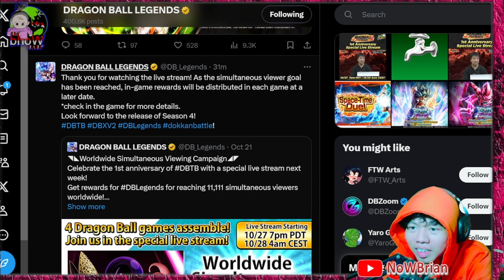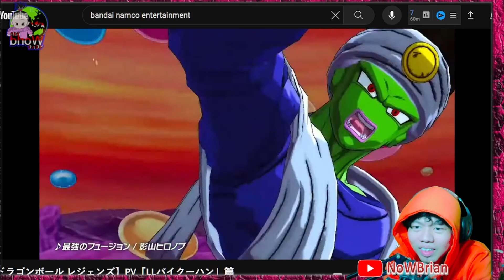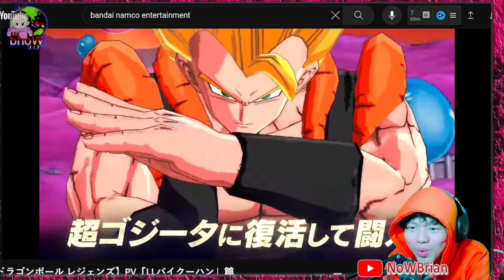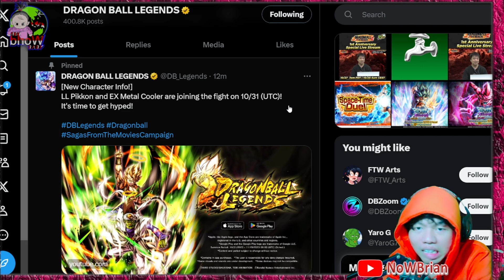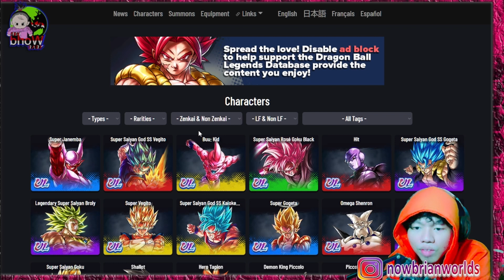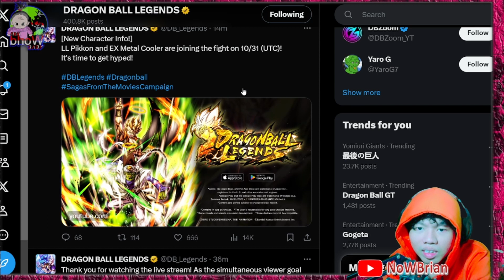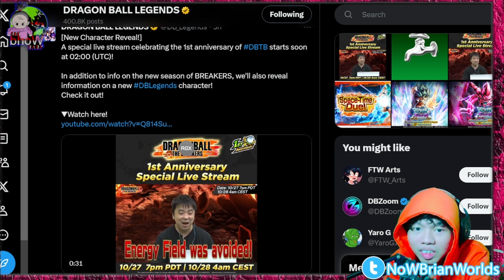LHO LHO LHO KOK KEREN ?!! REACTION LF SUPER GOGETA DRAGONBALL MOVIE SAGA CELEBRATION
title: bahas REACTION LF SUPER GOGETA MOVIE SAGA CELEBRATION    - DRAGONBALL LEGENDS INDONESIA